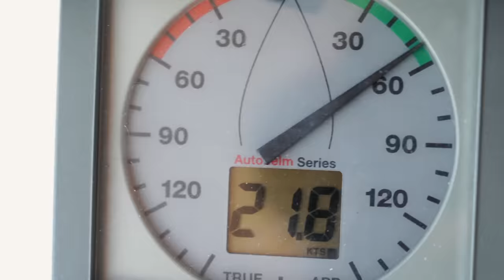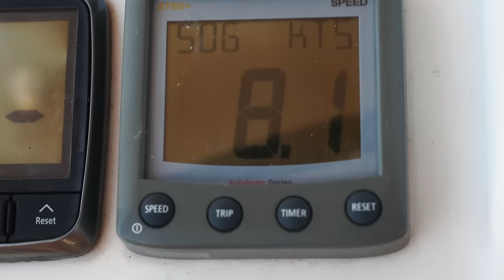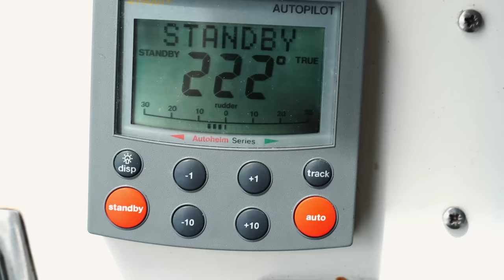Sailing Upwind through 50 Shades of Blue: Antigua & Barbuda (PLUS Our Starlink Insights)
Thank you for supporting us on our journey. We couldn't do it without you!

Join us on an unforgettable adventure aboard our 20-year-old catamaran, as we journey upwind through 50 stunning shades of blue in Antigua and Barbuda. Despite its age, we're thrilled and impressed by our catamaran's performance! In this exciting episode, we'll share our experiences with Starlink connectivity and showcase the breathtaking beauty of these Caribbean islands.

to shop for high-quality sailing gear, clothing, and accessories.

We use great music in our videos, and you can find all the tracks we use on our dedicated music

We're proud to partner with some amazing companies that offer high-quality products for sailors. As a Nomad Citizen community member, you can enjoy exclusive discounts from our partners: